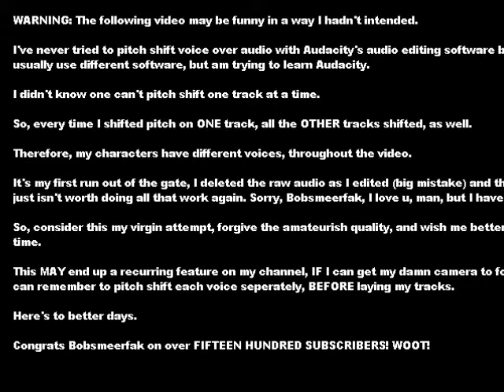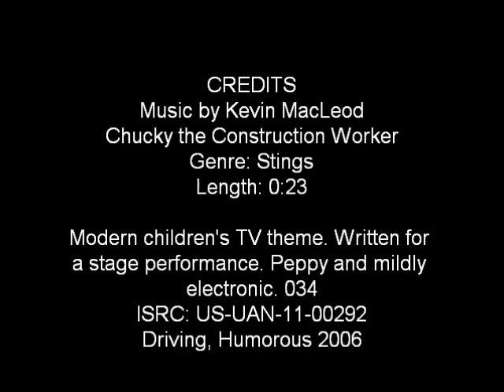Book, Movie & a ? for Bobsmeerfak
Uploaded by bobsmeerfak on Apr 1, 2012

WARNING: The following video may be funny in a way I hadn't intended.

I've never tried to pitch shift voice over audio with Audacity's audio editing software before. I
usually use different software, but am trying to learn Audacity.

I didn't know one can't pitch shift one track at a time.

So, every time I shifted pitch on ONE track, all the OTHER tracks shifted, as well.

Therefore, my characters have different voices, throughout the video.

It's my first run out of the gate, I deleted the raw audio as I edited (big mistake) and this video
just isn't worth doing all that work again. Sorry, Bobsmeerfak, I love u, man, but I have a life.

So, consider this my virgin attempt, forgive the amateurish quality, and wish me better luck next
time.

This MAY end up a recurring feature on my channel, IF I can get my damn camera to focus and IF I
can remember to pitch shift each voice seperately, BEFORE laying my tracks.

Here's to better days.

CREDITS
Chucky the Construction Worker
Genre: Stings
Length: 0:23

Modern children's TV theme. Written for
a stage performance. Peppy and mildly
electronic. 034
ISRC: US-UAN-11-00292
Driving, Humorous 2006